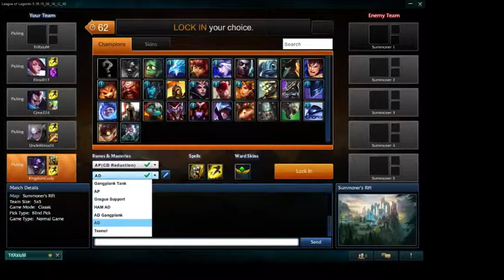League of Legends Matches #4 Alistair Support [Here comes the bull!]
Welcome back Travelers and Immigrants to more League of Legends, someone wanted to play with me so I thought 'What the heck' and had some fun, It doesn't bother me much to play some games with people,  if I'm on League and not busy then I'll probably join you, just don't be a jerk to people.